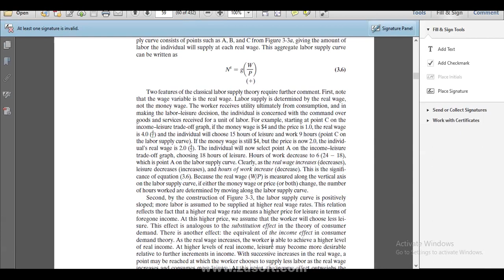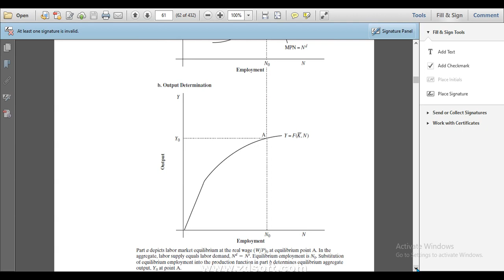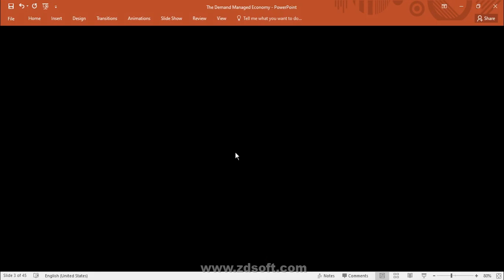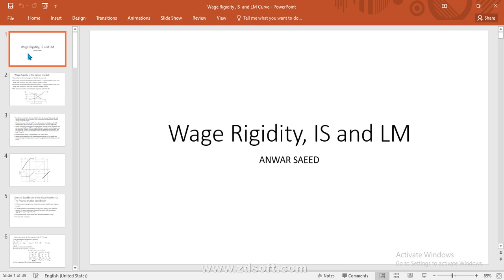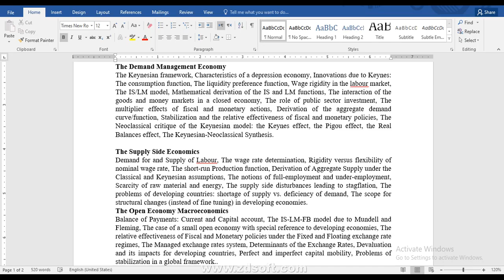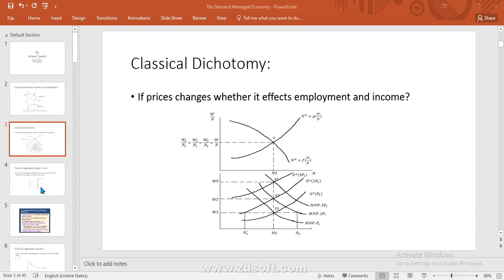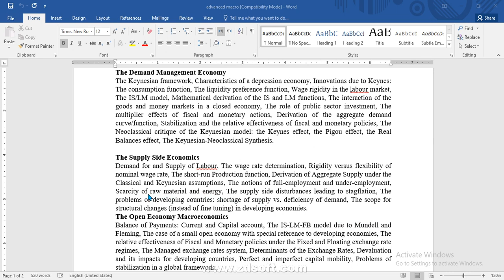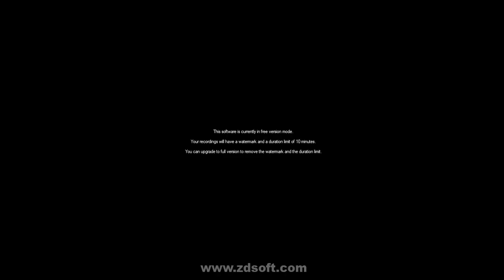Macro Video # 45 Open Economy